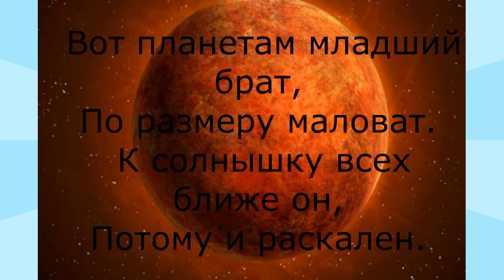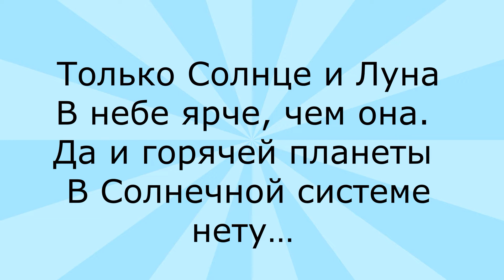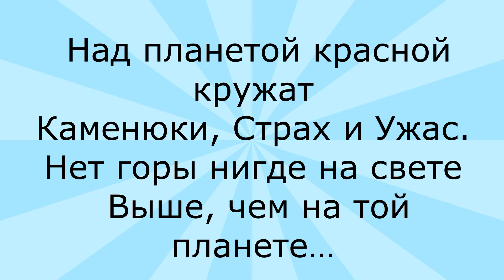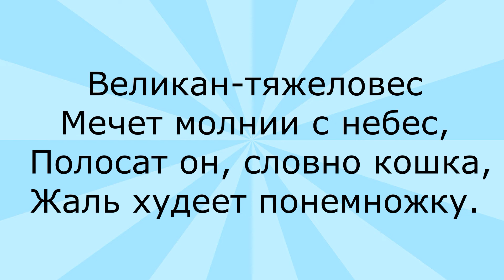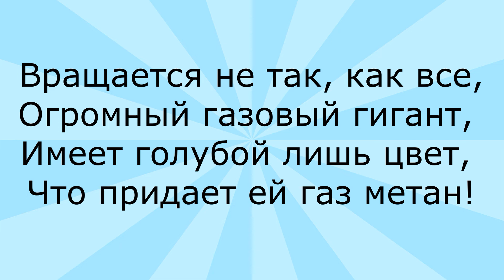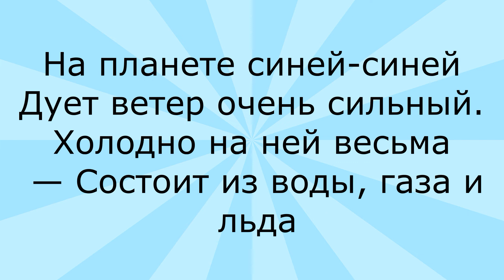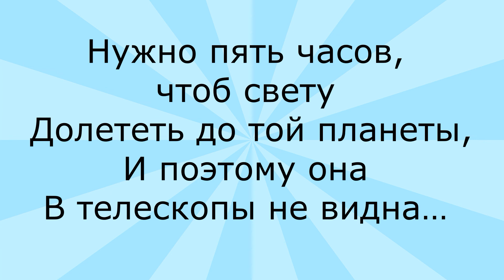4Д Четыре девочки. Загадки "Планеты Солнечной системы". Часть 1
Скоро День Космонавтики, проверь себя, сколько ты знаешь планет в Солнечной системе, знаешь ли ты их названия? Сможешь ли отгадать все наши загадки?